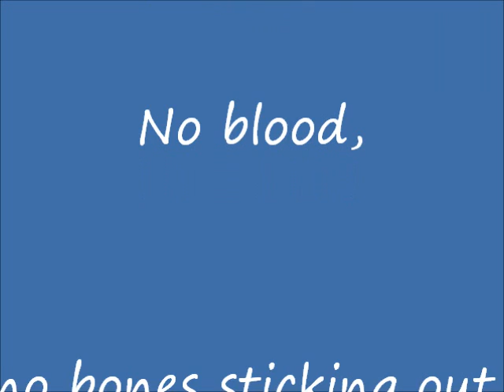My First Dirt Bike Movie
Goin' ta Hollywood! Filmed by me, starring me, edited by me.